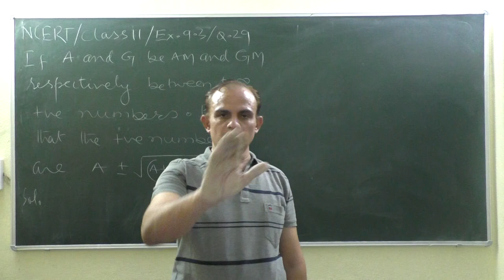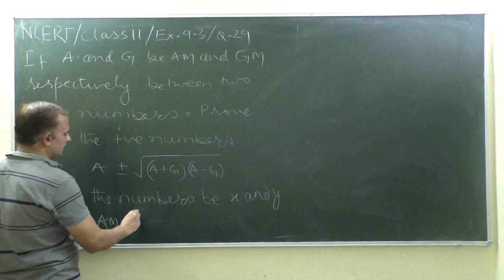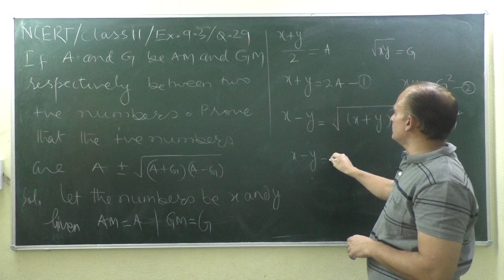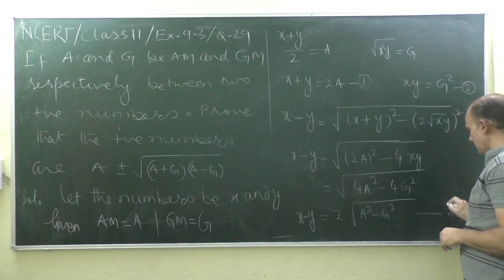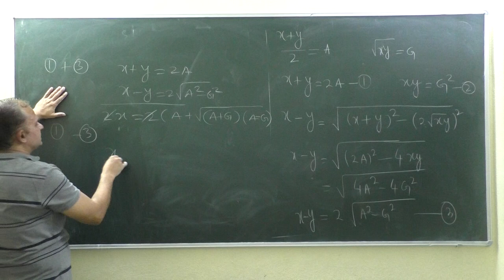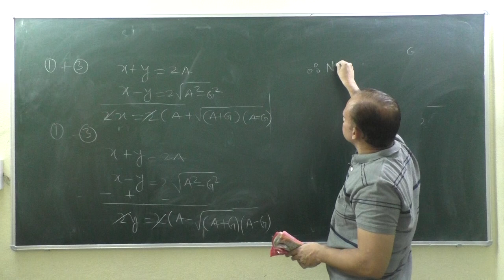If AM & GM of two numbers are A and G respectively, prove that numbers are A+-Square root (A^2-G^2)